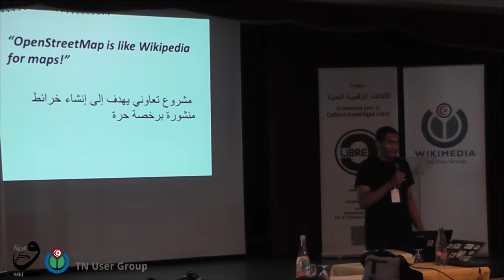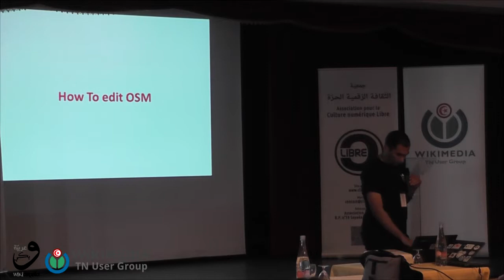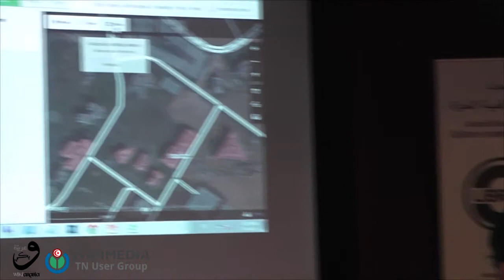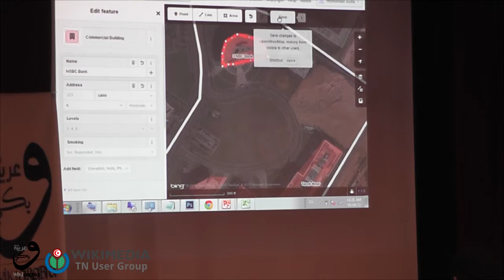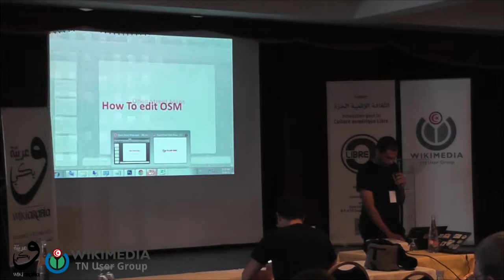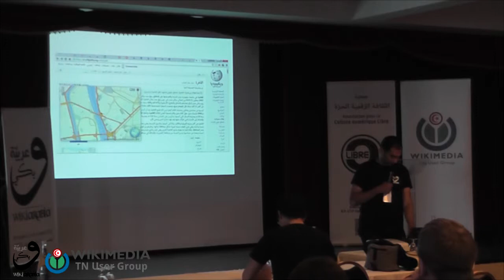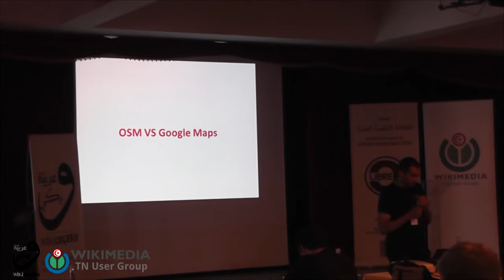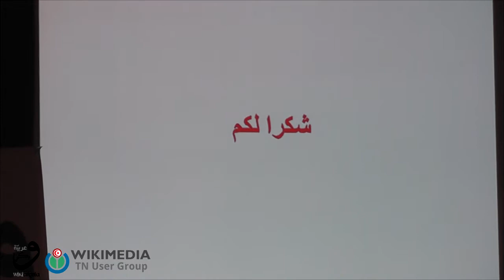WikiArabia: Open Street Maps